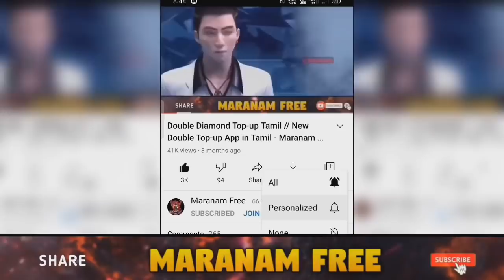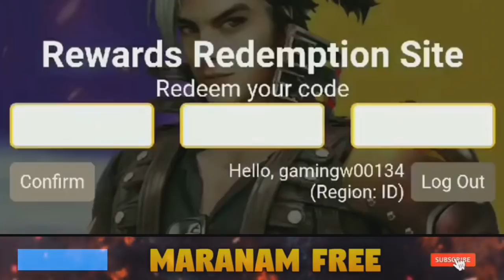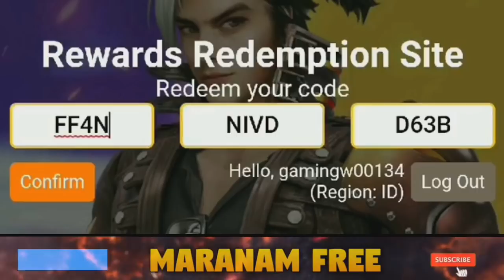Tonight Update in Free Fire 🔥